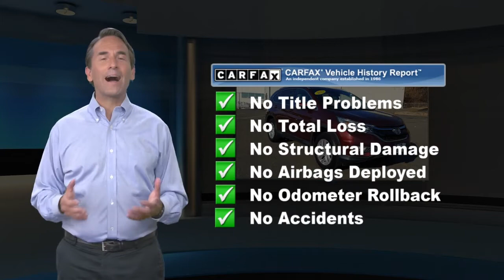Used 2015 Honda CR-V EX-L, New Britain, CT H4795A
Schaller Honda

SERVICE RECORDS AVAILABLE, ONE OWNER, CLEAN CARFAX, BLUETOOTH, NAVIGATION, STEERING WHEEL AUDIO CONTROLS, ALL WHEEL DRIVE / AWD, REAR BACKUP CAMERA, HEATED SEATS, LEATHER SEATS, POWER MOONROOF.Basque Red Pearl II 2015 Honda CR-V EX-L w/Navigation 2.4L I4 DOHC 16V i-VTEC CVT AWD26/33 City/Highway MPGAwards:* 2015 KBB.com Brand Image AwardsKelley Blue Book Brand Image Awards are based on the Brand Watch(tm) study from Kelley Blue Book Market Intelligence. Award calculated among non-luxury shoppers. Kelley Blue Book is a registered trademark of Kelley Blue Book Co., Inc.Schaller Auto Group has TWO Used Car Locations: Right off Route 9 in New Britain and Route 9 and the Berlin Turnpike in Berlin. All of our Pre-Owned Vehicles go through our Comprehensive 125 Point Quality Inspection. Every Schaller pre-owned vehicle comes with warranty coverage! With all budgets in mind we now offer Schaller Value Cars starting at $2,995 and include a 30 day satisfaction guarantee and all come with a FREE Carfax Vehicle History Report. The Schaller Auto Group is Family Owned and Operated for Over 65 Years, and is known for Selling Top Quality Used Vehicles and Standing behind them After the Sale!

[RLVID:1490:182052b2c3294496:b769473be9f671cb:1]